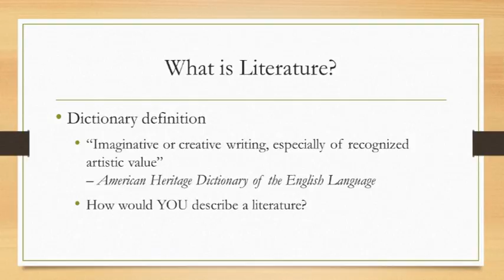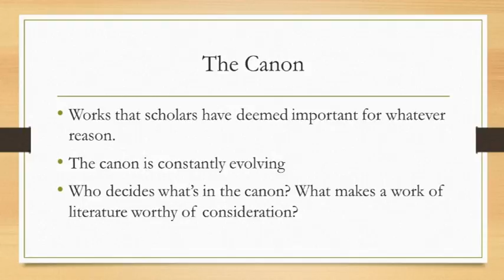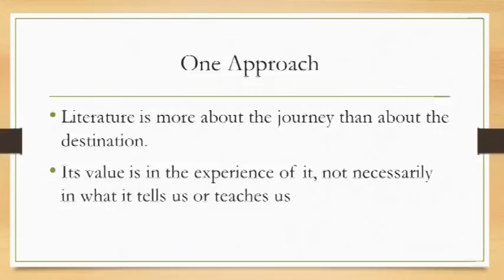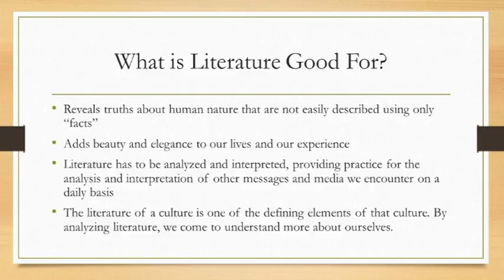What is Literature and What is it Good For?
EH 216, Lesson 1